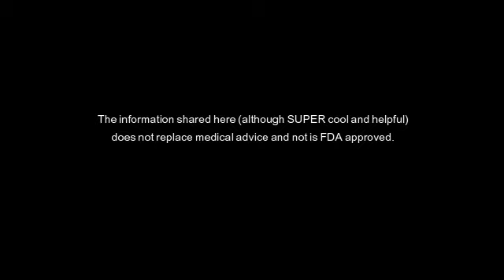The Autoimmune Health Journey With Gretchen Tseng!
Meet the unstoppable Gretchen Tseng! Her autoimmune health journey is so inspiring! Not only is Gretchen a Functional Nutritional Therapy Practitioner (NTP, FAS), a Certified Fitness Nutrition Specialist (CFNS), AND certified in Plant-Based Nutrition through Cornell University, but… she didn’t let endometriosis, Hashimoto’s, OR having Celiac get in the way of living a healthy life.

Join me while I chat with Gretchen about her experience with conventional care, the vegan diet and advocating for the health of her kids too!

You can find Gretchen online at Fitquestnutrition.com, and Facebook and Instagram @Fitquest_Nutrition.